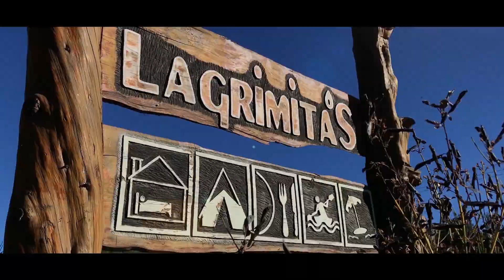CAMPING LAGRIMITAS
VIDEO PUBLICITARIO